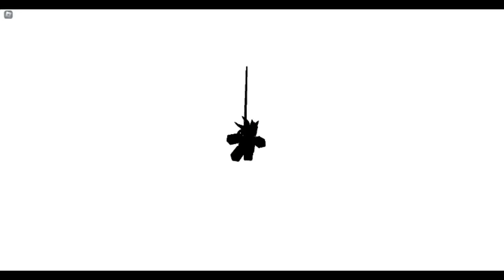WeakestDummy Vs Me (part 3)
next part: 12 days bc it will be  5 mins

I MEANT TO SAY PART 4 SOON NOT PART 3 XDD